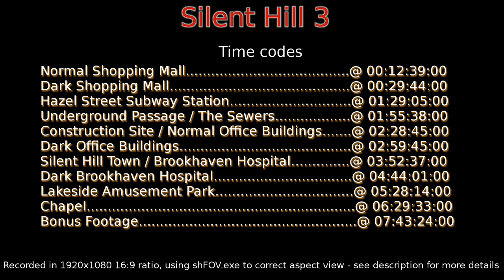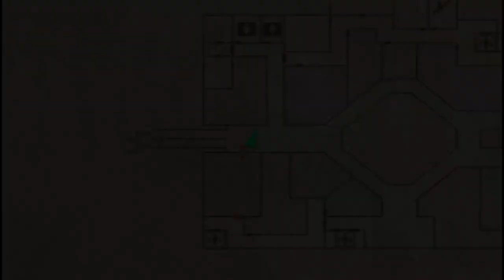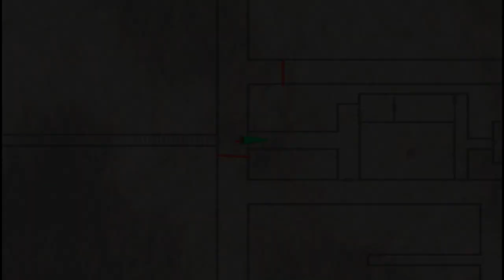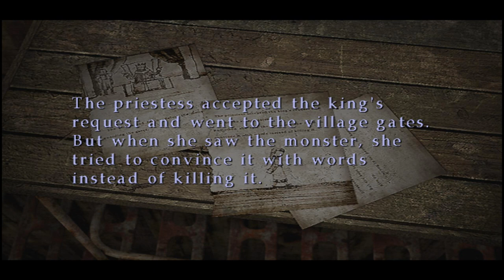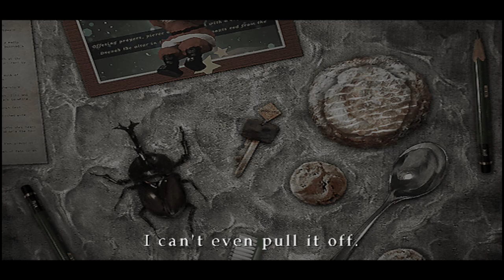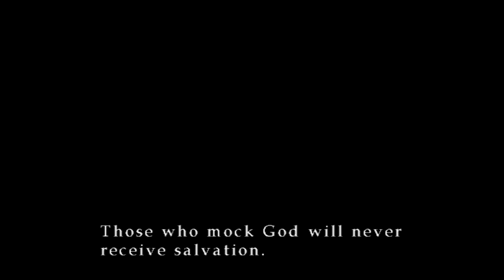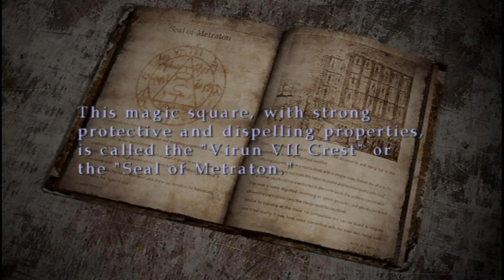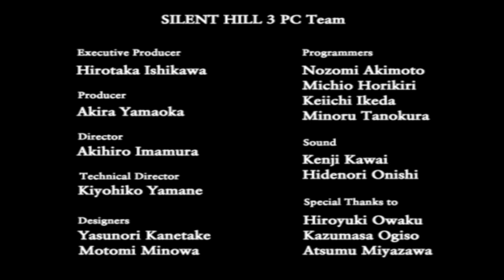Lets Play Silent Hill 3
This took me over a month to do, I hope you like it.

Normal Shopping Mall @ 00:12:39
Dark Shopping Mall @ 00:29:44
Hazel Street Subway Station @ 01:29:05
Underground Passage / The Sewers @ 01:55:38
Construction Site / Normal Office Buildings @ 02:28:45
Dark Office Buildings @ 02:59:45
Silent Hill Town / Brookhaven Hospital @ 03:52:37
Dark Brookhaven Hospital @ 04:44:01
Lakeside Amusement Park @ 05:28:14
Chapel @ 06:29:33
Bonus Footage @ 07:43:24

The opening theme song, which I thing is really awesome, is entitled You're Not Here, and was composed by Akira Yamaoka (this guy is very influential in the Silent Hill Franchise, google him) and the vocals done by Mary Elizabeth McGlynn (has a history of being involved vocally within video games, google her)

Technical stuff:
Recorded in 1920x1080, 16:9 ratio, using sh3FOV.exe to correct the wide angle to proper aspect ratio. If you are playing on a PC, and you have a 16:9 monitor, or any monitor outside of 4:3 aspect ratio, you will need to manually adjust the settings first in game, and then special settings by altering the disp.ini (should be in the save game folder, inside the game folder) and setting the display to your actual monitor resolution. You will then save the file (opens and saves with notepad, just make sure the extension is .ini not .txt) and then run the sh3fov.exe tool, which can be downloaded
*Note, I have not gotten my copy of the sh3fov.exe tool from there, so I cannot guarantee that isn't a virus. If you need I can upload the tool (it's incredibly small) and link you to a clean copy.

You will then have to adjust the X and Y axis (height and width) in the tool to compensate. Set the tool to 0.85 (width) X 1.2 (height) to turn the native 4:3 into a proper 16:9 or or 0.91 X 1.1 respectively if you have a 16:10 display.

If your PC version has massive graphics tearing (and it probably will) apply triple buffer and vsync from your graphics card software (these options are not available in game).